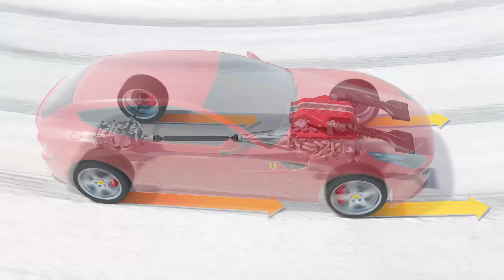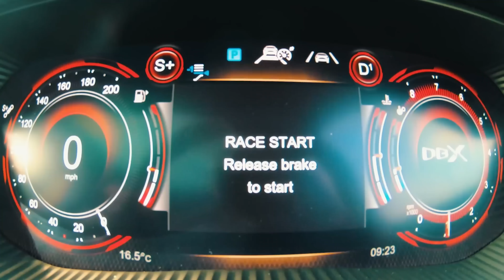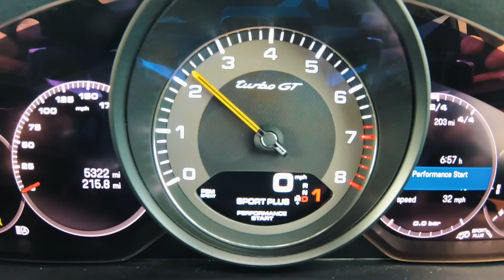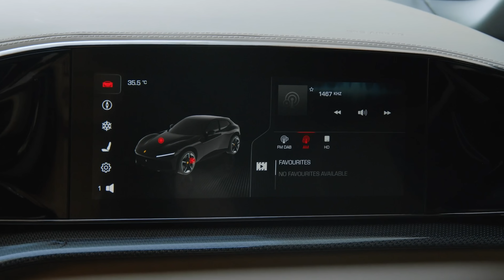Nowy SUV od Ferrari: 725 KM V12!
To jest nowy Ferrari Purosangue, pierwszy w historii SUV, który nosi odznakę wroniego konia.

Ferrari nie chce przyznać, że jest to SUV, pomimo podwyższonej wysokości i wysokiego, czterodrzwiowego nadwozia...

Mimo, że jest to pierwszy samochód tej marki, wiele elementów stylistycznych zostało zaczerpniętych z innych modeli Ferrari. Reflektory przypominają nieco te, które można znaleźć w modelu SP1 Monza, podczas gdy otwory wentylacyjne za drzwiami i zagięte szyby boczne przypominają raczej Ferrari FF.

Z tyłu Purosangue wygląda trochę jak Ferrari Roma, które zjadło o jeden placek za dużo. Może i jest polaryzujący, ale nie da się zaprzeczyć, że to jeden z najbardziej imponująco wyglądających nowych samochodów od dłuższego czasu.

Pod podniesioną maską kryje się coś równie imponującego, 6,5-litrowe wolnossące V12 o mocy 725 KM i 716 Nm momentu obrotowego. Ten SUV ma na celowniku Bentleya Bentayga Speed z silnikiem W12.

Chcesz dowiedzieć się wszystkiego o tym nowym SUV-ie Ferrari? Zostań z Matem, aby poznać wszystkie szczegóły!